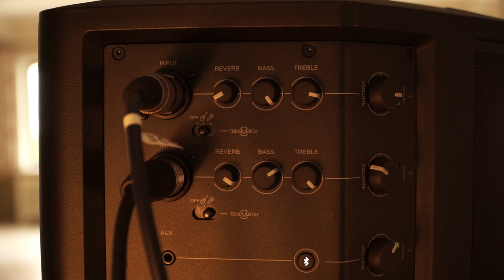Re Violin - All of me (John Legend cover) violin & piano, skrzypce na przyjęciu weselnym - Opieszyn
"All of me" z repertuaru Johna Legend, wersja na skrzypce i fortepian. Nagranie zrealizowane w sali balowej Pałacu na Opieszynie we Wrześni.